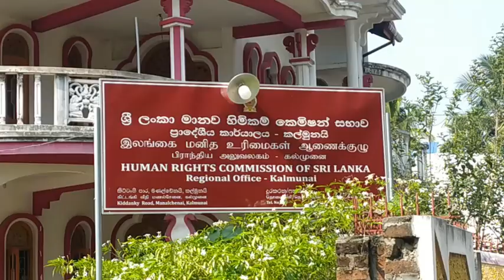நீதி கேட்டு நற்பிட்டிமுனை கிராம மக்கள் மனித உரிமை ஆணைக்குழுவில் தஞ்சம்!!